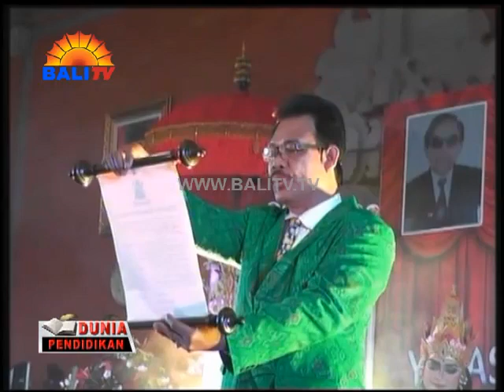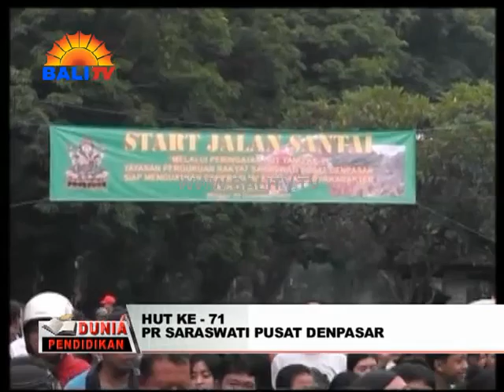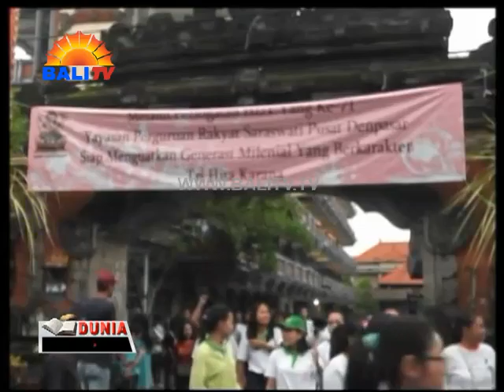Dupen 16 JANUARI 2018 | HUT KE-71 PR SARASWATI PUSAT DENPASAR